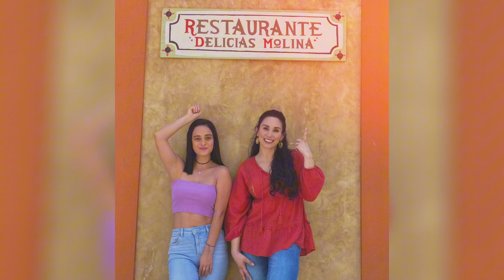Avance 44: Raimundo Niega A Jonás Cómo Hijo | Nadie Cómo Tu